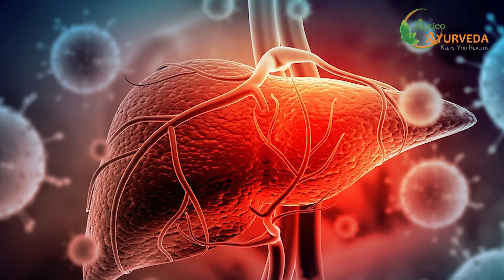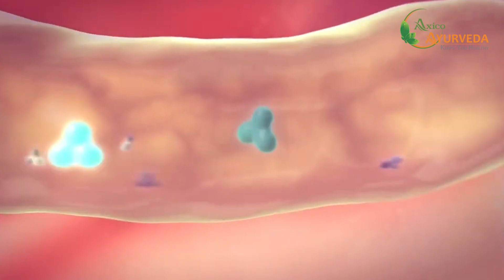Liver Problems | Healthy Liver Function and Liver Cleansing | Hepatic Tablets | Axico Ayurveda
Hepatic Tablet is a natural dietary supplement made to support healthy liver function and liver cleansing. The liver plays a critical role in the body's toxin removal process, therefore Hepatic Tablet is made to promote the liver's natural detoxification process.